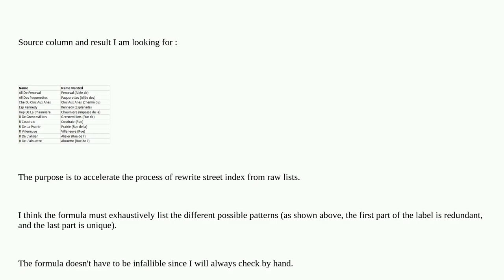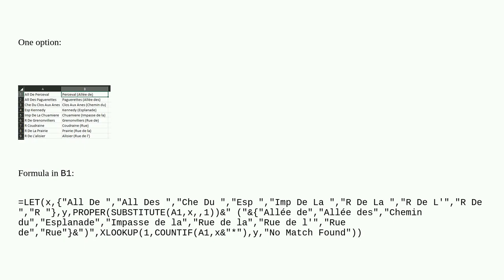Microsoft Excel - Global formula to arrange multiple pattern text as desired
A special thanks goes out to the community

  microsoft-excel worksheet-function